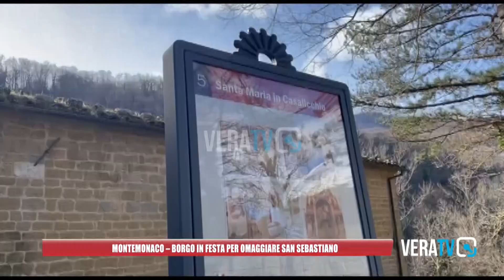Montemonaco - Festa e processione in onore di San Sebastiano